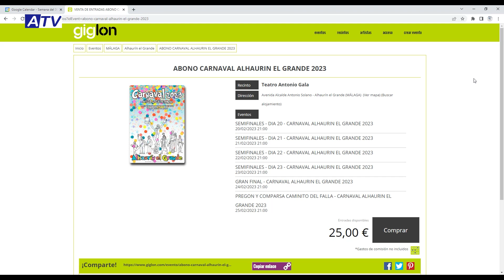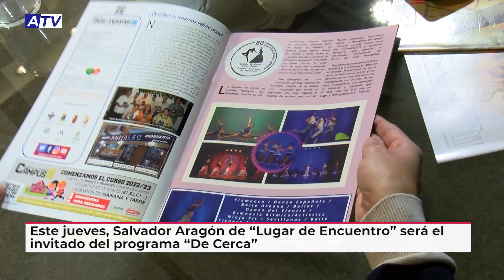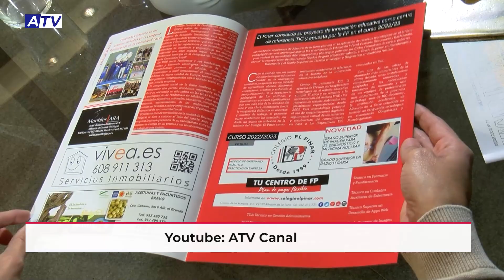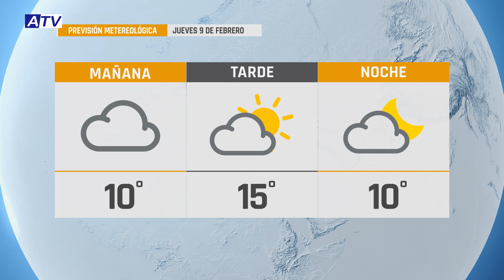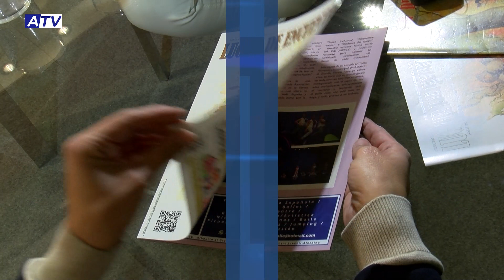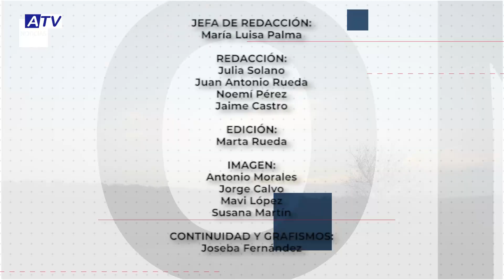NOTICIAS ATV 8 FEBRERO 2023 – ACTUALIDAD DE ALHAURÍN EL GRANDE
Noticias de Alhaurín el Grande. Actualidad del miércoles 8 de febrero de 2023 en el Informativo de ATV.

1. FORMACIÓN DE EMPRESARIOS
En el mes de marzo se llevarán a cabo dos formaciones dirigidas a empresarios y autónomos puestas en marcha por el Ayuntamiento y en colaboración con la Escuela de Organización Industrial. En estos programas trabajarán la transformación digital y la dirección comercial. Los interesados pueden informarse en el área de desarrollo.

2. CONFIGURACIONES FAMILIARES
El pasado jueves la doctora en psicología Margarita Ortiz-Tallo impartió en la Casa de la Cultura el taller ‘Representando emociones familiares’. De forma interactiva, los participantes adquirieron herramientas para aprender a gestionar sus emociones con su entorno más cercano.

3. LOS SECRETOS EN ACÚSTICO
Un Sí Por La Vida ha organizado para el próximo 16 de marzo un concierto del mítico grupo madrileño “Los Secretos” en el teatro municipal Antonio Gala. Se trata de un espectáculo trío acústico a beneficio de la asociación.

4. SALVADOR ARAGÓN “DE CERCA”
El director de la revista Lugar de Encuentro será el invitado esta semana del programa de entrevistas “De Cerca”, con motivo del 20 aniversario de la publicación.

5. DOS VICTORIAS ALHAURINAS
Los jóvenes corredores del CD Fuente del Acebuche llegan lanzados a la Acebuchekids de este domingo. Paloma Castro y Hugo Márquez vencieron en la Copa de Andalucía de Kilómetro Vertical de Caras Nortes en la categoría cadete que se disputó el pasado sábado en la localidad granadina de Güéjar Sierra.